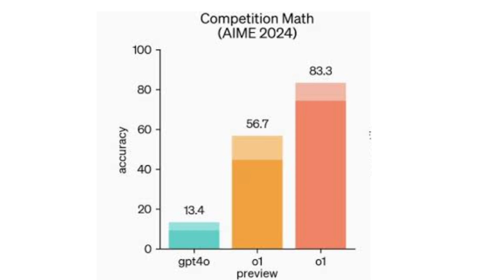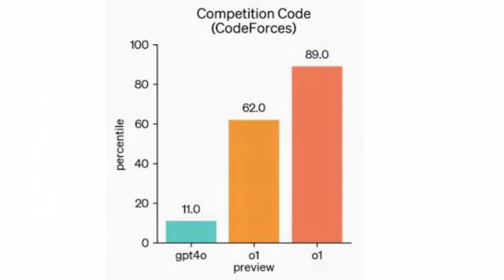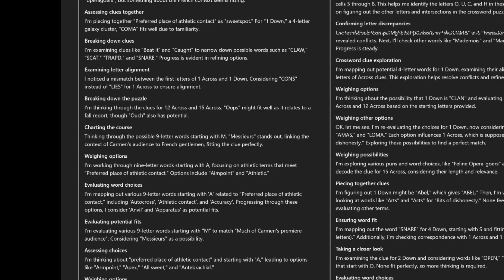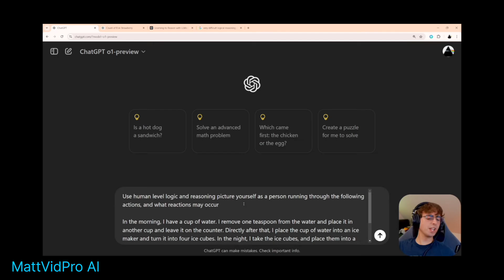The Secrets Behind OpenAI's GPT-o1 Model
OpenAI just released GPT-o1 codenamed Project Strawberry featuring two AI models o1-mini and o1-preview. This groundbreaking AI is advanced enough to handle math, science, programming, and even PhD-level questions with deep thinking and complex chains of thought. In this video I’ll dive deep into what makes Strawberry o1 unique including its strengths and weaknesses. Watch to find out everything you need to know about OpenAI's GPT-o1.

Timestamp

0:00 - Intro
0:05 - About Project Strawberry?
0:25 - Project Strawberry is Q*?
0:41 - Capabilities of o1
1:30 - How o1 Think's?
2:28 - Is o1 Dangerous?
2:51 - Are o1’s Claims True?
3:01 - Problems With o1
3:24 - Conclusion